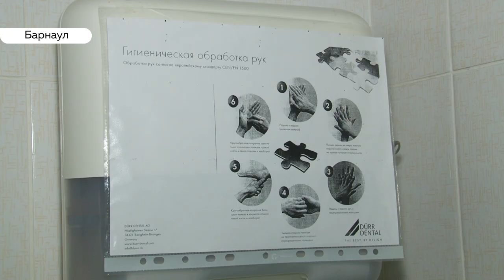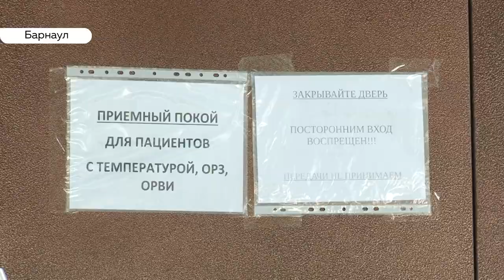Роды в период Covid-19: готовы ли роддома и как защитить новорожденных от вируса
В ожидании результата на коронавирус  сейчас находятся две беременные женщины. Их привезли и разместили в 11-й горбольнице, где пару недель назад родила больная коронавирусом. Насколько готово отделение в период пандемии к приему тех, кто потенциально заражен?